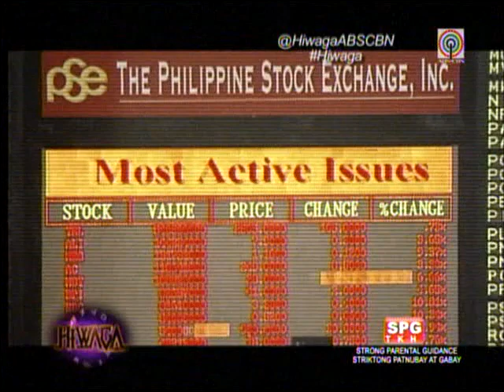Astrologer: 2014 a lucky year for Janet Napoles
MANILA - It looks like alleged pork barrel scam mastermind Janet Lim Napoles will have luck on her side this year, at least according to an astrologer.